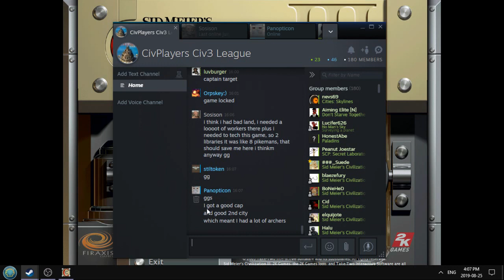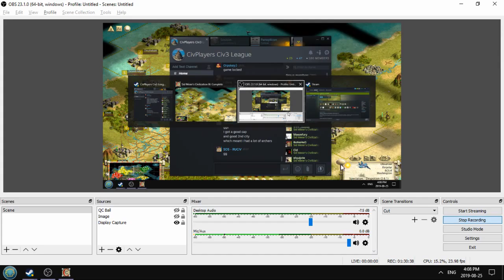Civ 3 Multiplayer Arena! Episode 3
Hey,  welcome back to the newest and most exciting esport: Civ 3! This match uses observer mode. I am the observer, I watch the whole map and commentate the match. 7 players enter the arena, only one team will emerge victorious! :) Submarines have been added to provide more steady vision.

This game is the QC mod. If you're not familiar with the QC mod, click here for a video explaining the changes: